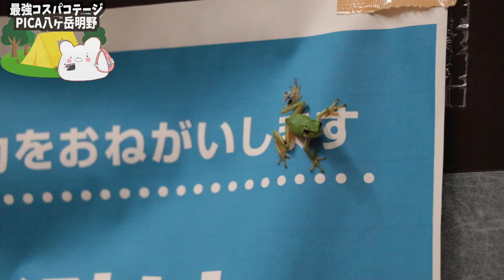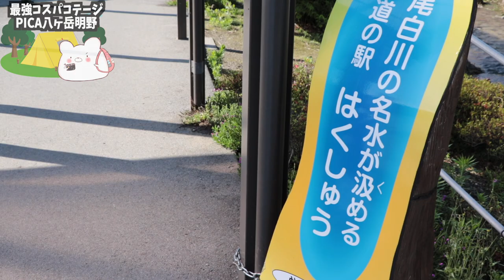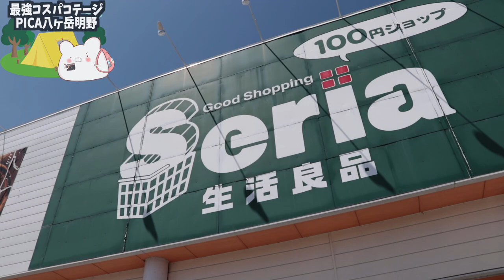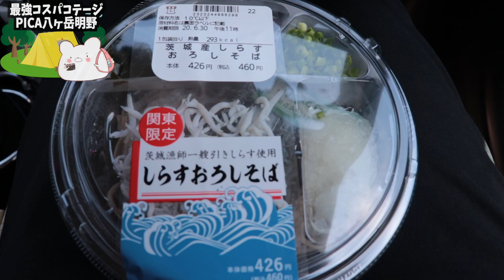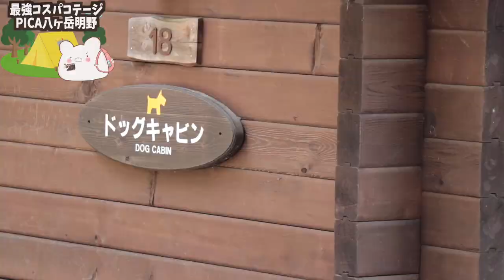【PICA八ヶ岳明野】リピート必至！焚き火ができるコスパ最強コテージに行ってきました！〜前編〜【夏キャンプ】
■充電式湯たんぽ
■充電式カイロ

3m✕3mブルーシート  500円